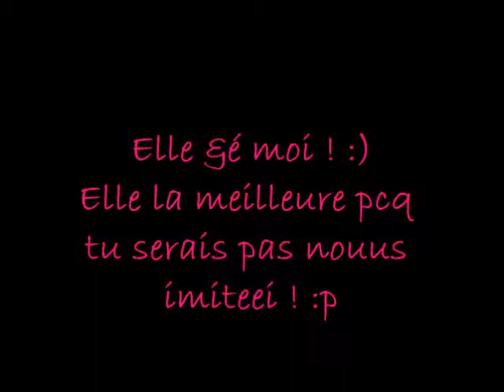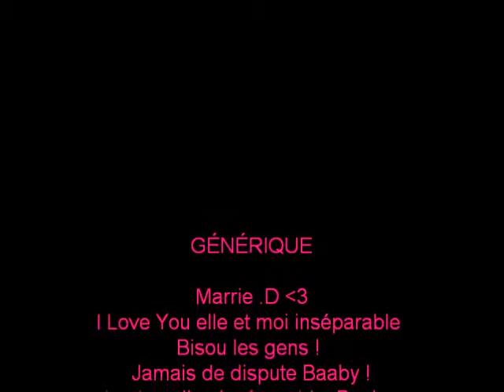Mlle Marie ! &é Sa Jumelle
Photos d'elle et moi